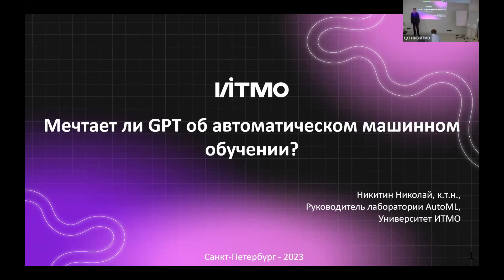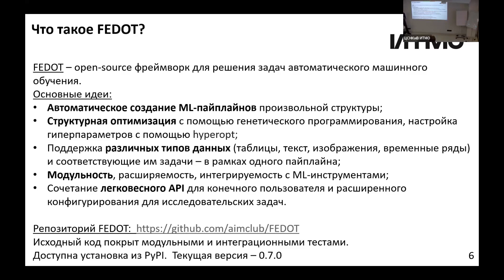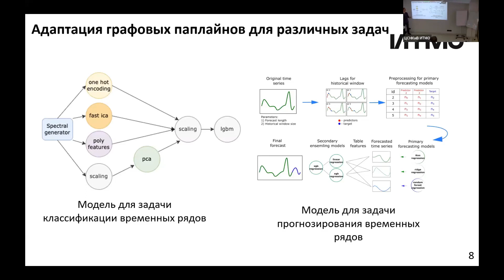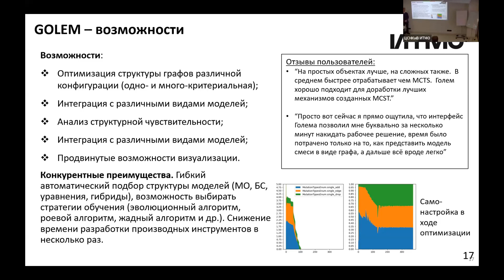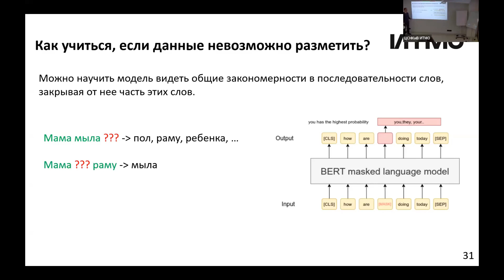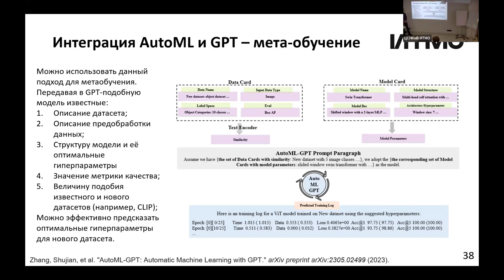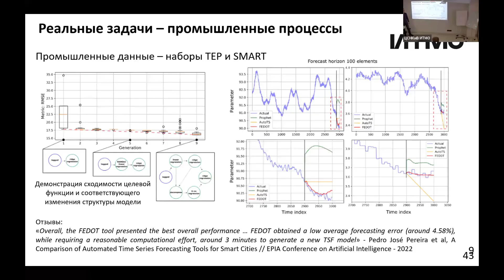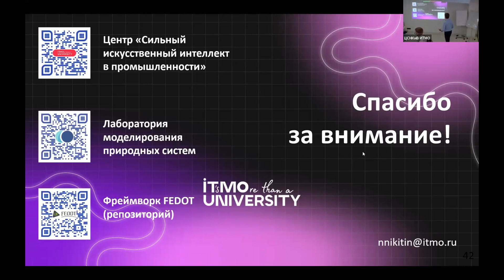Мечтает ли GPT об автоматическом машинном обучении?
Инструменты автоматического машинного обучения (AutoML) находят все большее применения в решении прикладных задач в самых разных областях. Однако, их дальнейшие совершенствование ограничено высокой вычислительной сложностью алгоритмов AutoML.

Как их можно улучшить? Каковы перспективные направление развития AutoML? Можно ли использовать накопленный опыт экспертов? Чем тут может помочь ChatGPT? Об этом на научном митапе с проректором по научной работе Владимиром Никифоровым рассказал Николай Никитин - руководитель лаборатории автоматического машинного обучения, созданной в рамках проекта ИТМО Приоритет-2030.